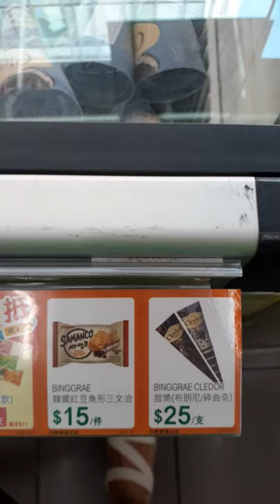Ice Cream brands at 7-eleven Hongkong || The yummiest is?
Just up to looking at them.